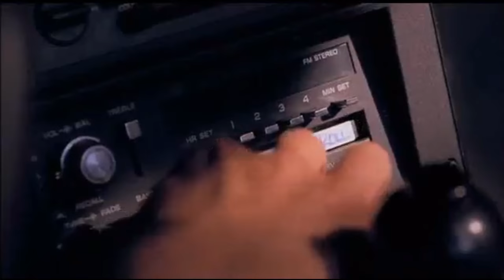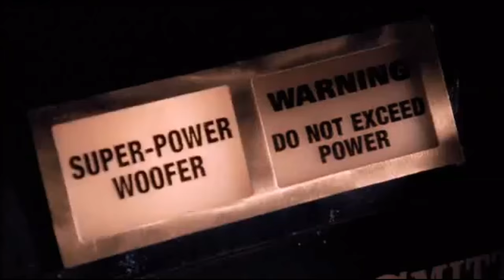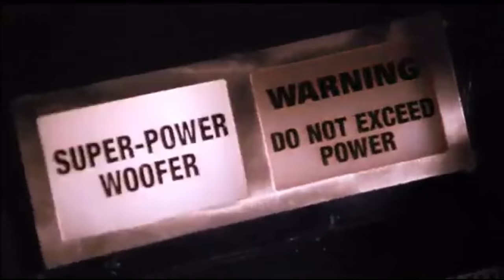The Pest - Spank It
Best scene from The Pest (1997)